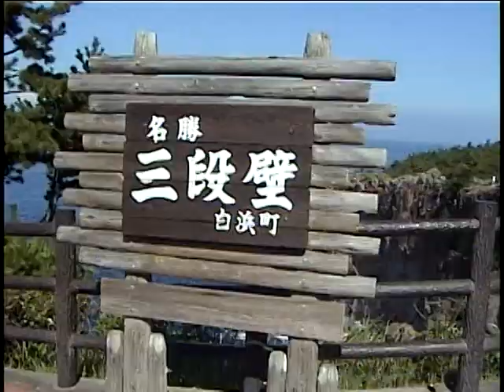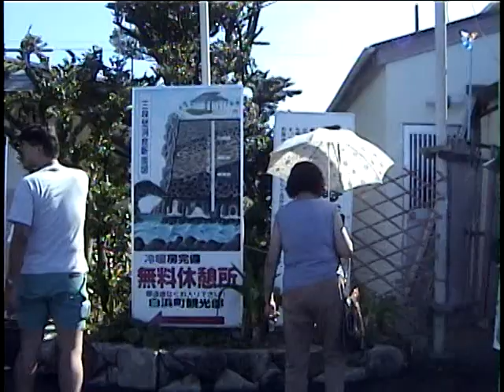和歌山県 白浜 三段壁 (2000年)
ファミリーロッジ すさみ 2000年8月10日 宿泊
和歌山県西牟婁郡すさみ町里野959-1
大人4人 トレーラー1台 一人約10,000円程度
本館の民宿で朝食付きで頂きました
愛犬同伴、一匹3,000円だったと記憶している
またファミリーロッジの目の前は里野海水浴場。
現在、ファミリーロッジ すさみは撤去されているようで
見当たりませんが懐かしい貴重映像です

道の駅 志原海岸
和歌山県西牟婁郡白浜町日置２０３９−７３

道の駅 イノブータンランド・すさみ
和歌山県西牟婁郡すさみ町見老津１−３２

串本海中公園
和歌山県東牟婁郡串本町有田１１５７